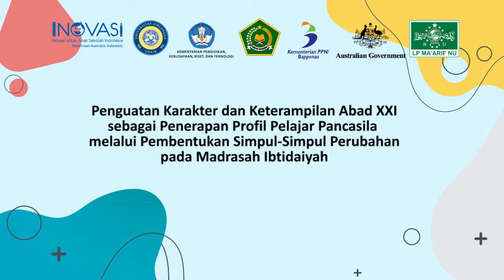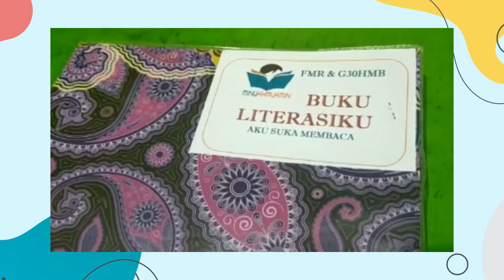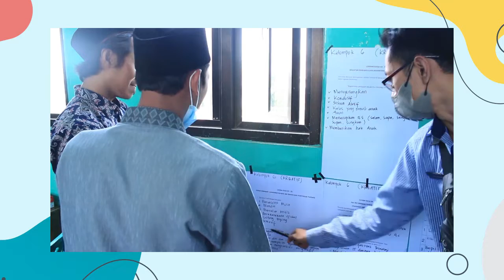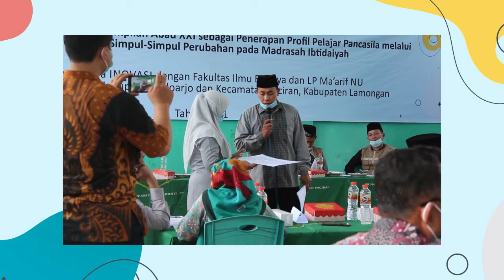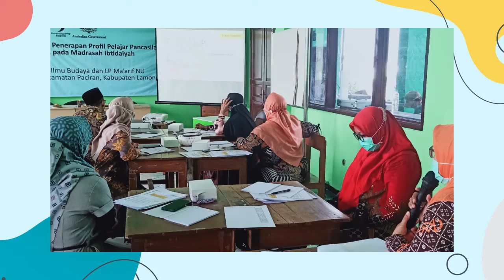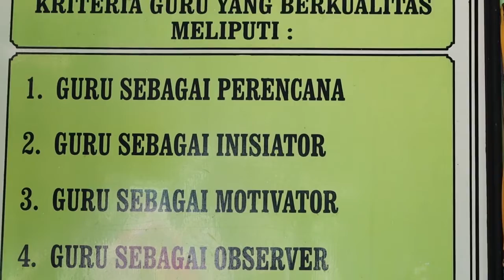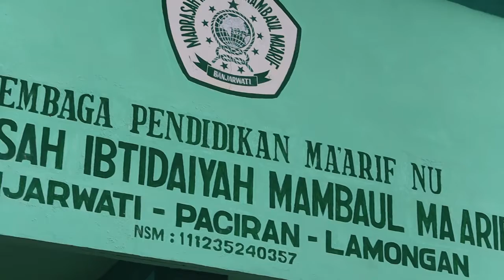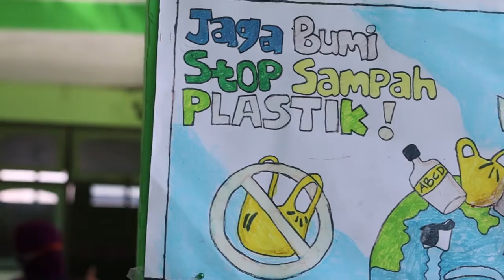Testimoni Penguatan Karakter dan Keterampilan Abad XXI sebagai Penerapan Profil Pelajar Pancasila